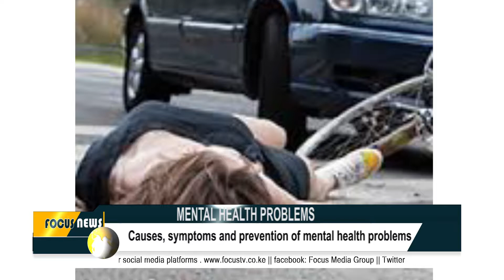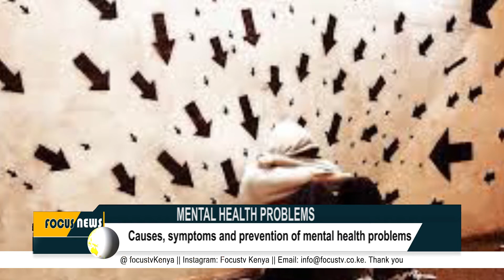Focus Tv Kenya